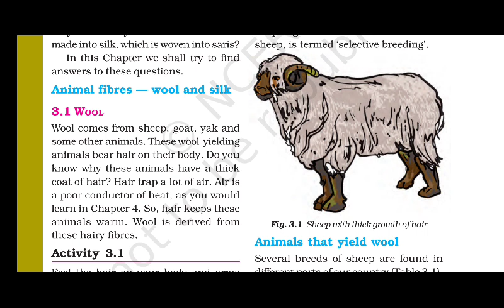Wool, Woolen Clothes, Sheeps, From where We get wool | Wool yielding animals